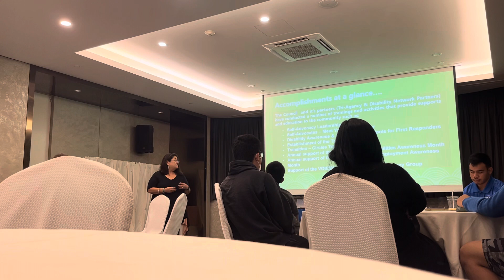Assistive technology Presentation @ World Resort